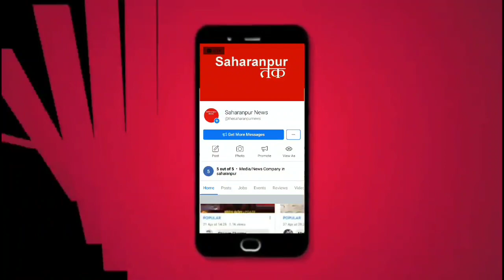SAHARANPUR NEWS:-क्या क्या हुआ नगर में आज,देखे दिन भर की छोटी,बड़ी खबरों का बुलेटिन आज ही। 06 मई